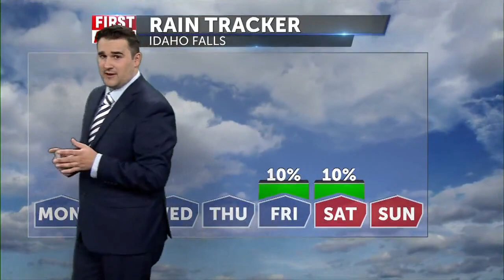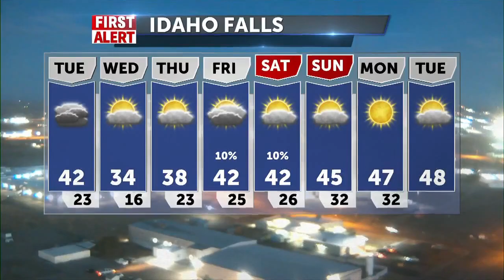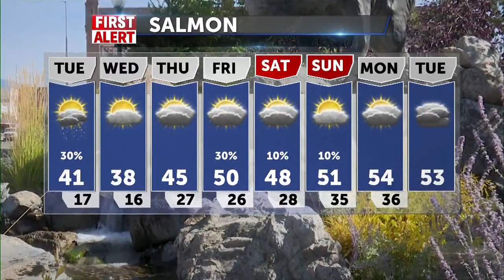Monday Morning Weather